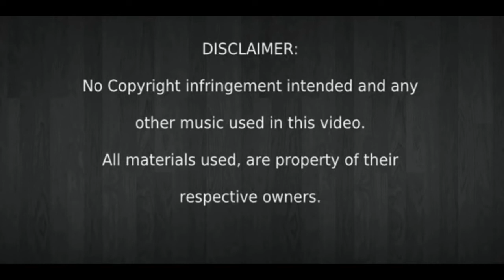it never rain in Southern California . cover